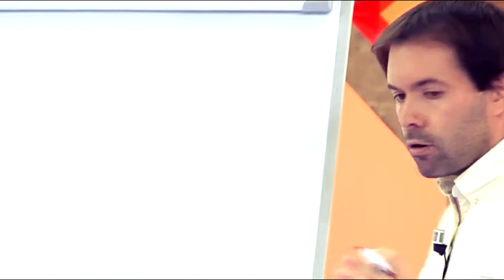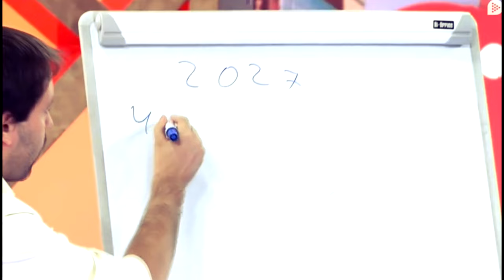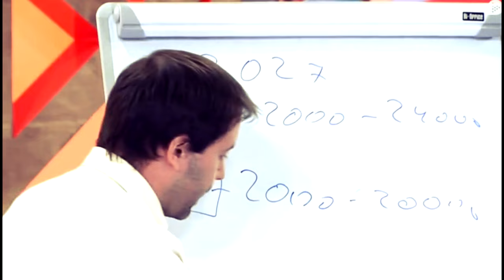Juan Ramón RALLO vs MONEDERO: THUG LIFE 💥 Pensiones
Fragmentos del debate sobre pensiones entre Juan Ramón Rallo, Juan Carlos Monedero y Cristina Fallarás en el programa Cuatro al Día. Agosto de 2019.

Consigue el libro de Rallo: "Una revolución liberal para España":

Pantalla final: paisajes de Nueva Zelanda.